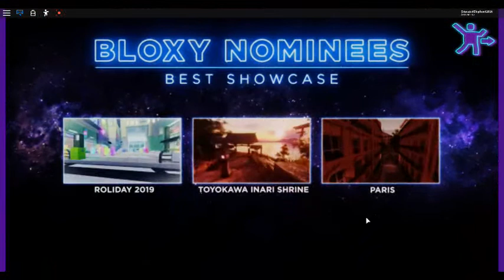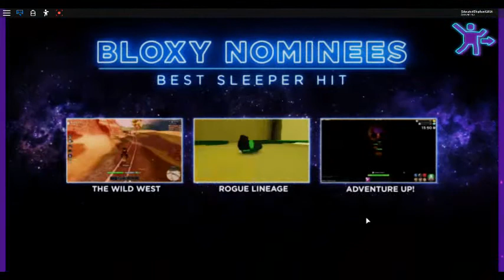FULL 7TH ANNUAL BLOXYS AWARDS PART 1!!!! (Roblox Bloxys Awards)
Hey guys today we have the whole Roblox Bloxys Awards!